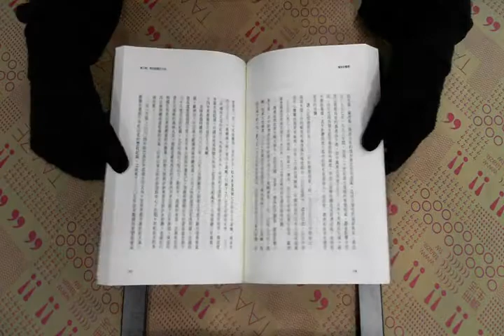TAAZE｜糧食爭奪戰 二手書書況 9789866369391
TAAZE｜讀冊生活網路書店「糧食爭奪戰」，找二手書請至